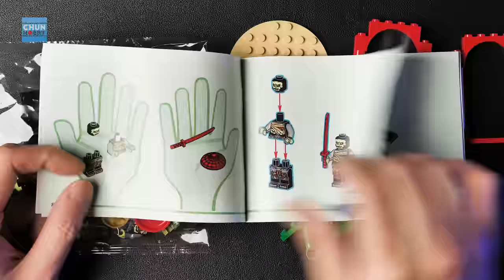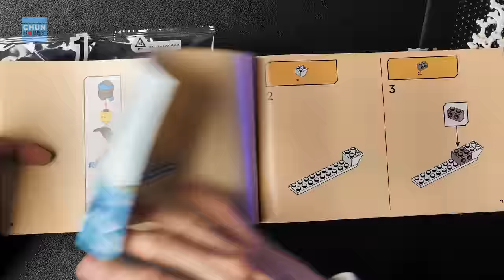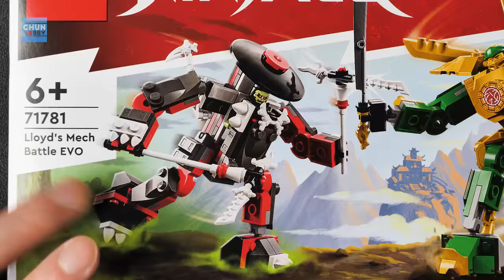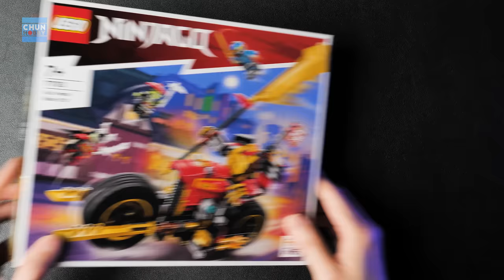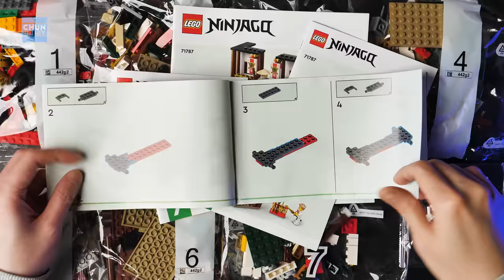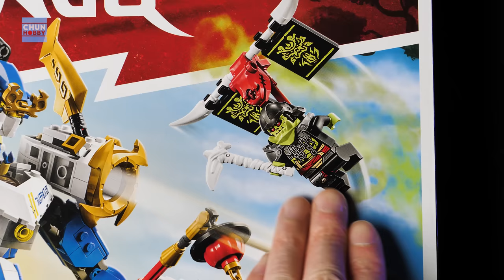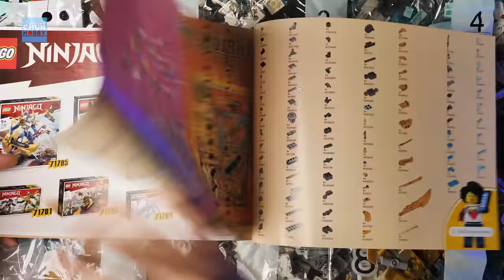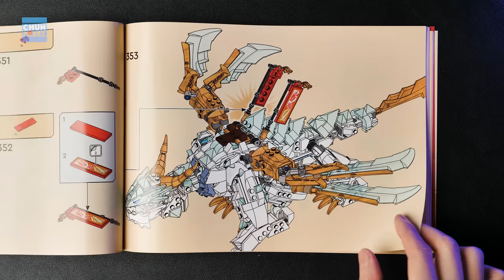LEGO Speed Build! All Ninjago Core Sets Compilation 2023 | Beat Build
Special Thanks  "PLAY ON online store"

0:00 Unboxing -71788 Lloyd's Ninja Street Bike - LEGO Ninjago (2023)

0:59 Unboxing - 71780 Kai's Ninja Race Car EVO - LEGO Ninjago (2023)

2:00 Unboxing - 71784 Jay's Lightning Jet EVO  - LEGO Ninjago (2023)

3:17 Unboxing - 71800 Nya's Water Dragon EVO - LEGO Ninjago (2023)

5:01 Unboxing - 71782 Cole's Earth Dragon EVO - LEGO Ninjago (2023)

7:05 Unboxing - 71781 Lloyd's Mech Battle EVO - LEGO Ninjago (2023)

9:26 Unboxing - 71783 Kai's Mech Rider EVO - LEGO Ninjago (2023)

12:07 Unboxing - 71787 Creative Ninja Brick Box - LEGO Ninjago (2023)

15:13 Unboxing - 71785 Jay's Titan Mech - LEGO Ninjago (2023)

19:53 Unboxing - 71786 Zane's Ice Dragon Creature - LEGO Ninjago (2023)
24:33 71786 Zane's Ice Dragon Creature 2nd Round

27:40 Showcase